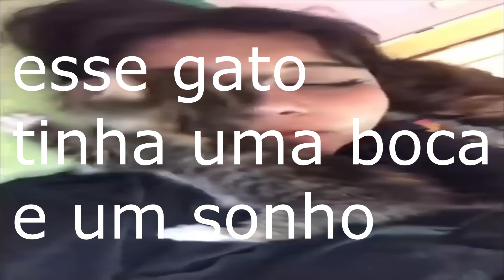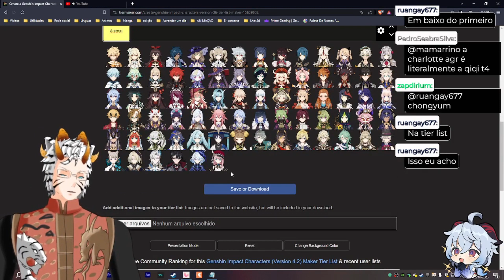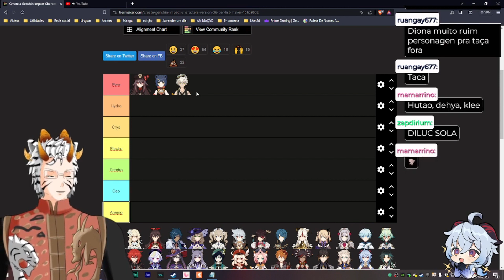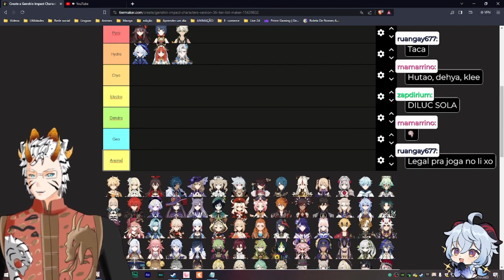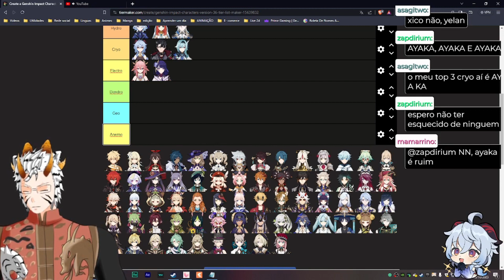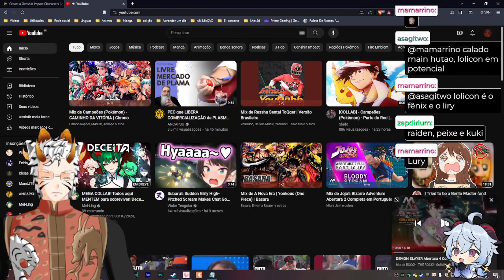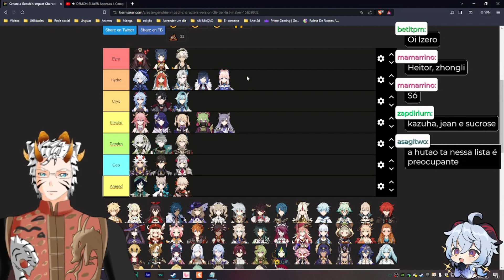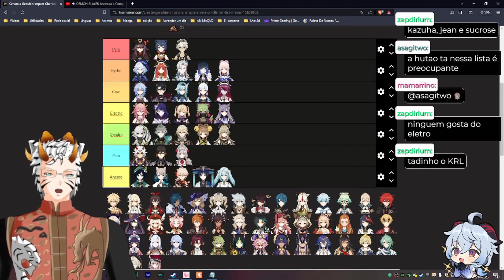OS PERSONAGENS MAIS AMADOS DO LZERO